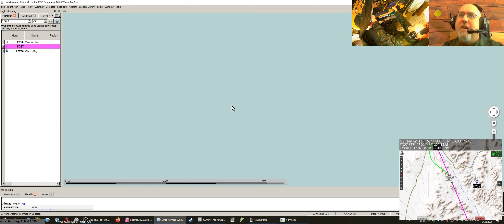🌍🌍🌍 X-Plane 11 a116: von FY3A (Orupembe, Namibia) weiter nach FYWB (Walfisch Bay, Namibia)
(Piper PA28 Turbo Arrow IV, Payware)